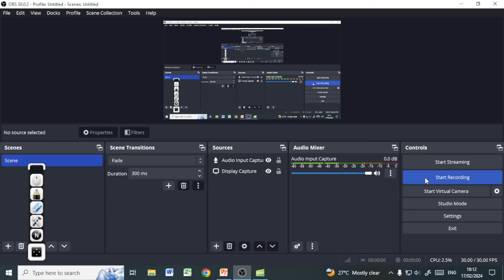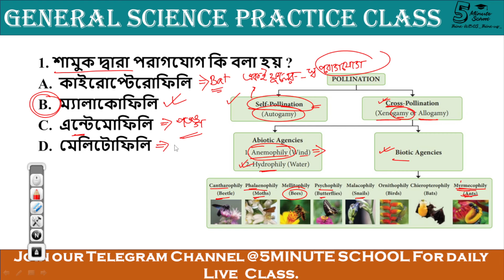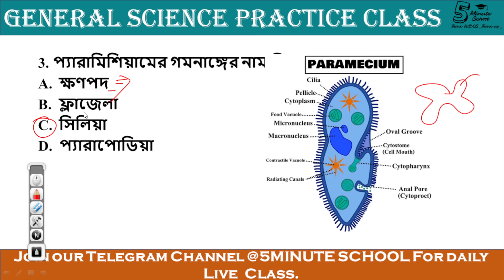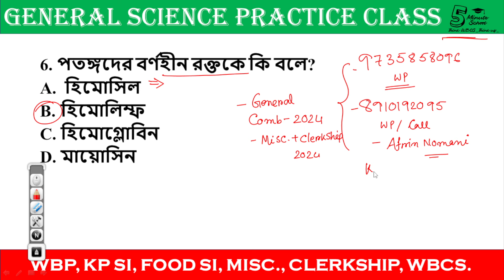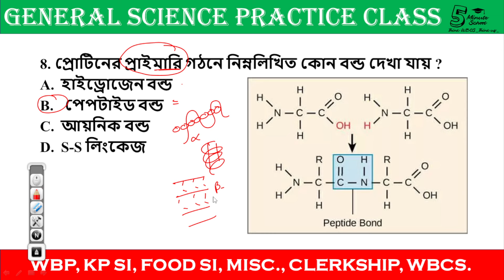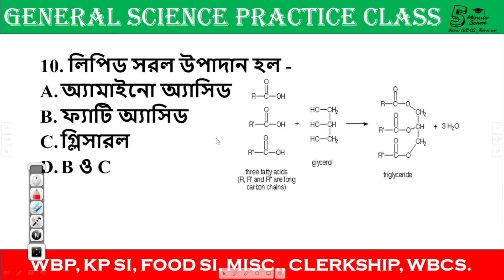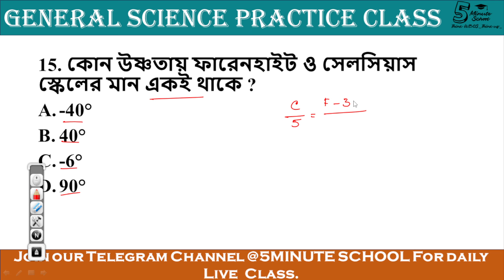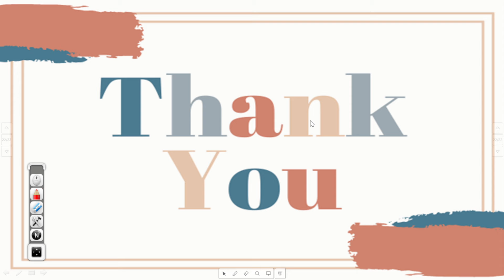General Science mcq | 500+ General Science MCQ Series | Chapterwise Bengali+English MCQ Part -3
To join our whtsapp group and to get pdf(s) for free,kindly whatsapp us over 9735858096